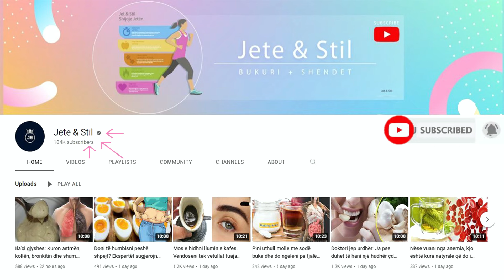Këtë bimë e keni të gjithë në shtëpi, por nuk e keni ditur që ndalon rënien e flokëve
Kombinoni dy lugë gjelle të gjetheve të grira të rozmarinës me 300 mililitra ujë pastaj, me përzierjen e fituar trajtoni flokët, duke filluar nga fundi deri tek rrënjët. Kjo përzierje është shumë e lehtë, andaj edhe nuk keni nevojë që ta largoni nga flokët, pasi që do të largohet vetë. Provoni këtë trajtim, pasi që të dilni nga dushi, të paktën një herë në javë

Combine two tablespoons of chopped rosemary leaves with 300 milliliters of water, then, with the obtained mixture, treat the hair, starting from the ends to the roots. This mixture is very light, so you don't even need to remove it from your hair, as it will come off on its own. Try this treatment after you get out of the shower at least once a week